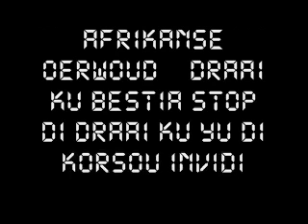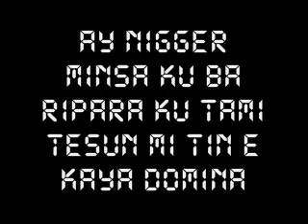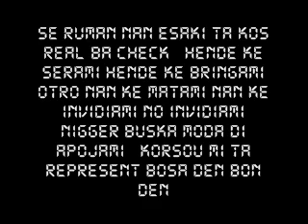tin ke matami, invidiami,serami(mosta man)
the  real thing, is for real niggers